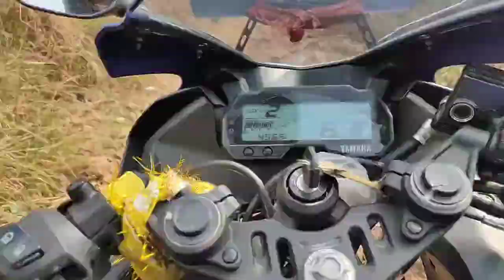Tour To Dhenkanal Jatan Nagar. A Ghost palace..?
Dhenkanal: Jatan Nagar palace, considered as an architectural marvel, is all set to emerge as a tourists’ attraction following the renovation works currently underway.

Just six kilometres from Dhenkanal bus stand, the 100-room palace was built atop a hill in early 20th century by Pattayet Nrusingha Pratap Singhdeo, the younger brother of the then king of Dhenkanal.

It is believed that the palace was built with forced labour and elephants were used to carry the heavy stones to build this mega structure.But Nrushingha Pratap nor any member of his family could stay in the magnificent palace for reasons yet to be confirmed. Soon, it turned into an abandoned place.

However, former MLA Krushna Chandra Patra, who now legally holds the ownership of the place, is trying to reshape the old architectural giant into a heritage place.